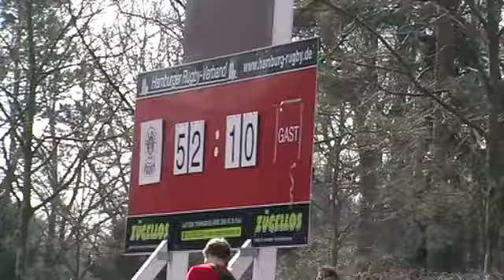FC St Pauli vs SG MDR Teil 3 von 3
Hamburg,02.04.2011